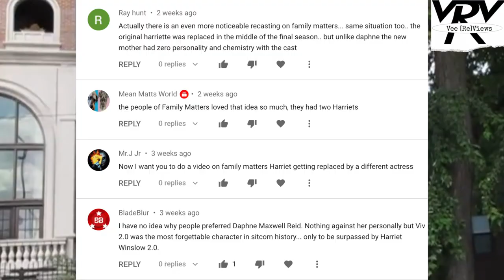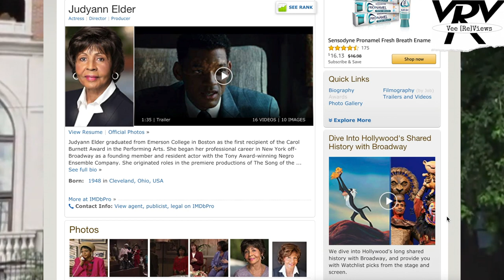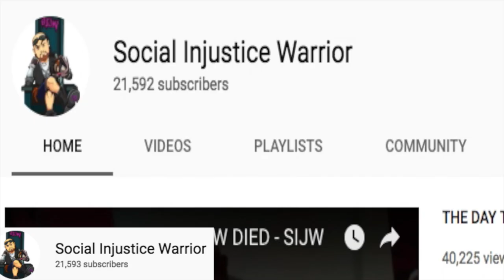FAMILY MATTERS: A TALE OF TWO HARRIETTES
From Perfect Strangers to Family Matters, Harriette Winslow was an integral part in the TGIF line up. She was a loving mother, caring wife, and a quick witted sarcastic one line machine.
And then shockingly halfway into the last season of Family Matters, she was randomly replaced with a brand new actress.